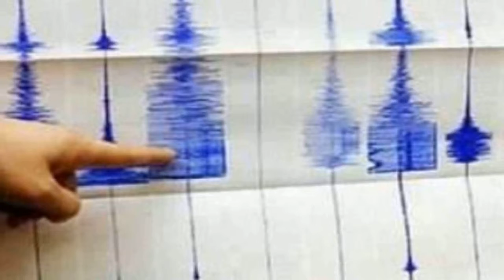هزة أرضية في هذا البلد المغاربي ثاني أيام عيد الفطر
هزة أرضية في هذا البلد المغاربي ثاني أيام عيد الفطر هزة أرضية في هذا البلد المغاربي ثاني أيام عيد الفطر هزة أرضية في هذا البلد المغاربي ثاني أيام عيد الفطر